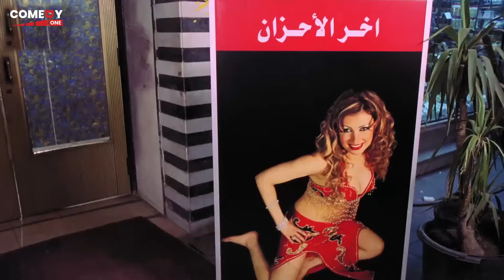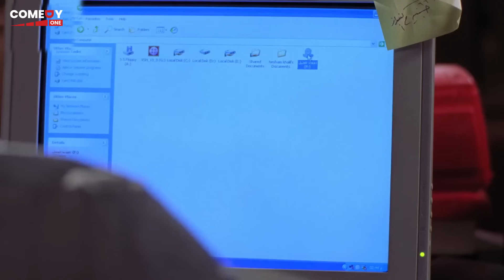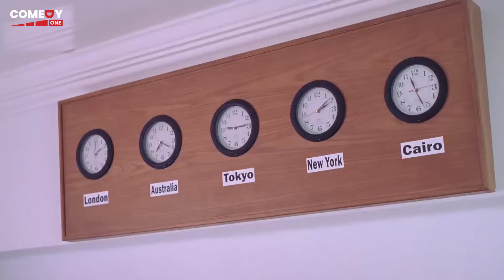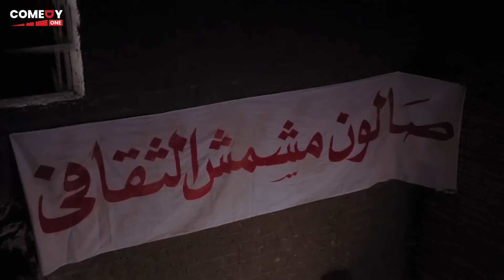نص ساعة ضحك من فيلم "جعلتني مجرما" مع احمد حلمي و إدوارد 😂😂😆